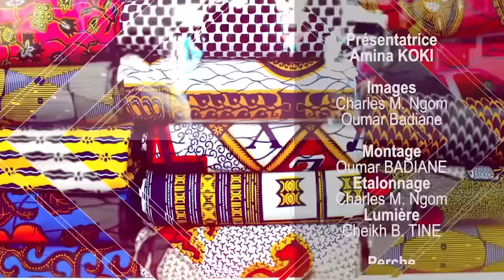MIDIMODE 3 : Maissa étale les merveilles de Sante Yallah Boutique